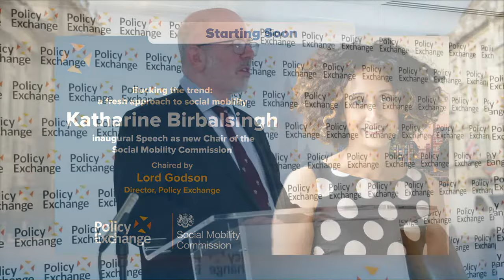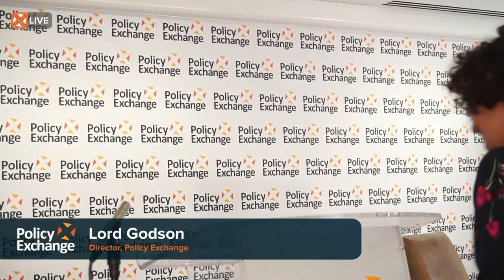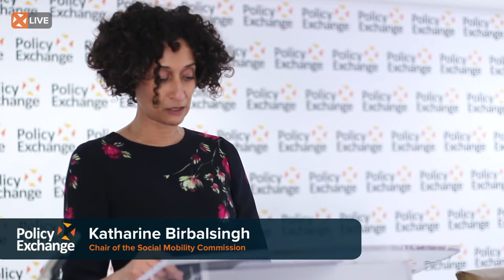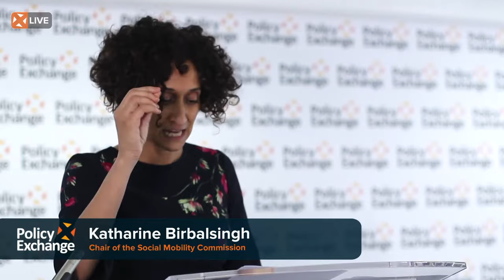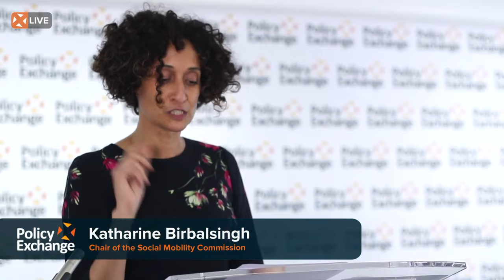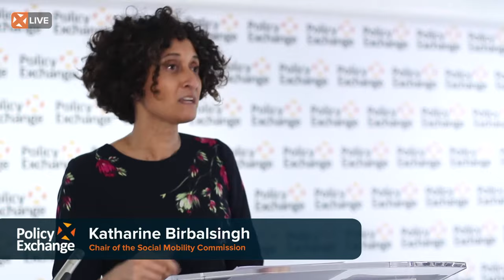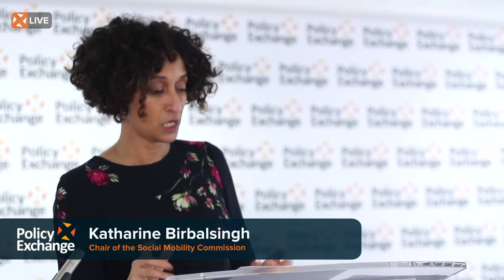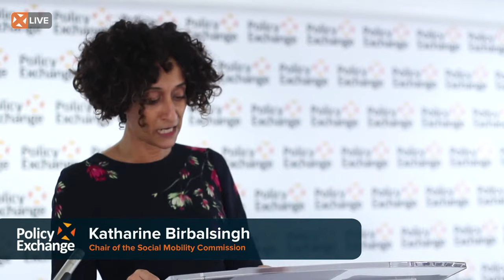Bucking the trend:a fresh approach to social mobilityKatharine Birbalsingh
Setting out her thinking, Katharine Birbalsingh said that the traditional view of social mobility concentrates on the few who go, Dick Whittington like, from the bottom of the ladder to the top; far more important is a focus on wider numbers of people taking smaller steps up the ladder, as well as levelling up across the regions. She set out a fresh approach to raising social mobility focused on education, employment and enterprise and aims to widen our understanding of the factors in these areas that hinder or enhance opportunity.

'In conclusion, we want to champion a fresh approach, which sees social mobility as the process of enabling everyone to find and apply their talents in ways that they enjoy and gives them purpose, and for our wider society and economy. It will require us to start thinking differently – about how we define social mobility, measure it and assess it – and about what really works if we want to make more opportunities for more people in more places.'

The speech has been reported on by the Daily Telegraph, The Times, Guardian, i-news, Daily Mail, Daily Mirror, Daily Express and was mentioned by Rt Hon Liz Truss MP during Questions on Women and Equalities in the Commons.